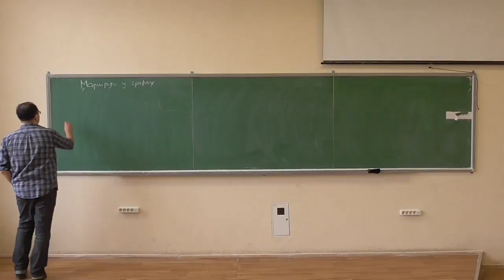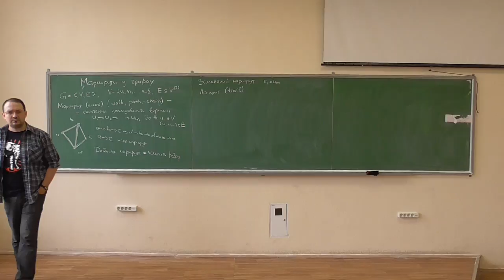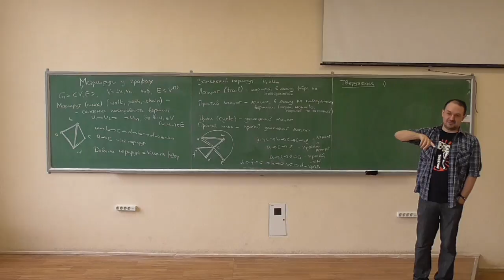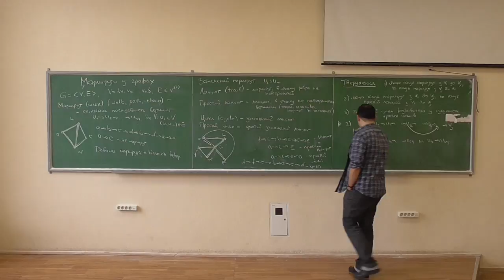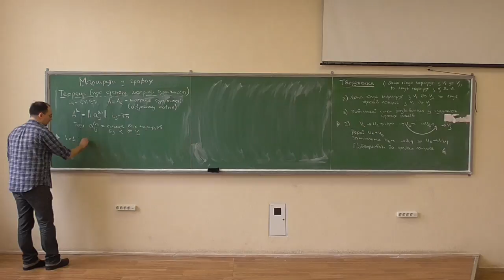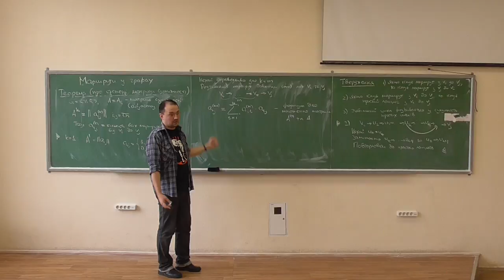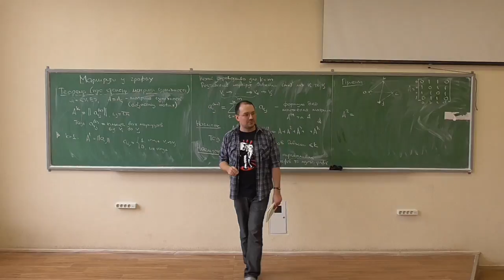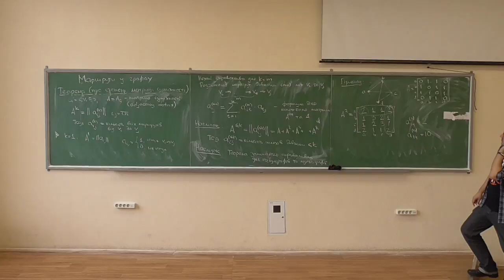Дискретна математика, лекція 19-1: маршрути у графах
Розглянуто такі питання:
-- визначення маршруту, замкненого маршруту, ланцюга, простого ланцюга, циклу та простого циклу;
-- властивості ланцюгів та циклів;
-- теорема про степені матриці суміжності: елементи k-того степеня матриці суміжності дорівнюють кількості різних маршрутів між відповідними вершинами -- доведення, приклад.